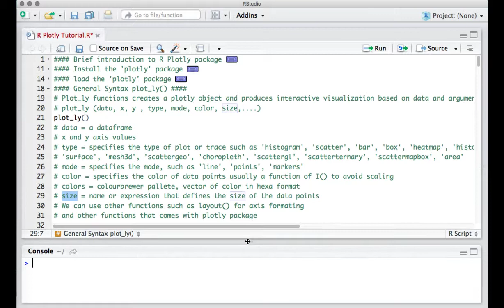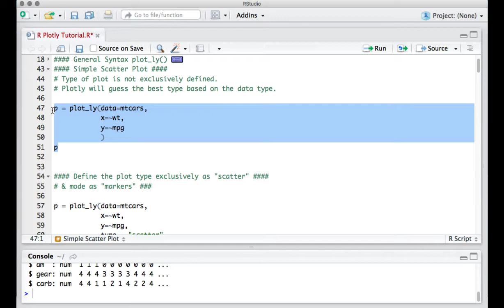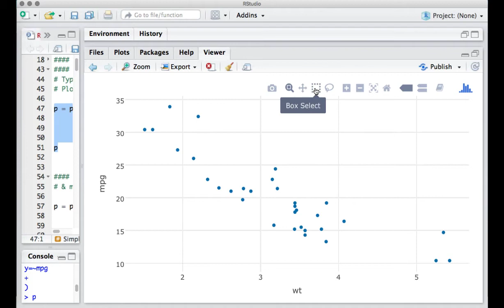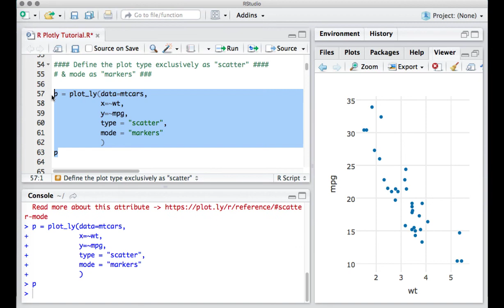R Plotly Tutorial - Scatter Plot in R using Plotly